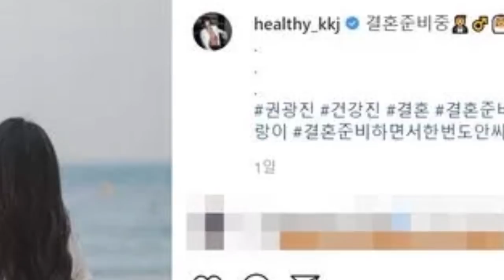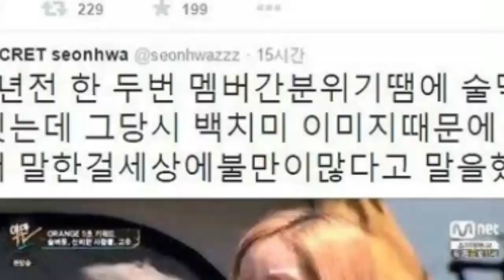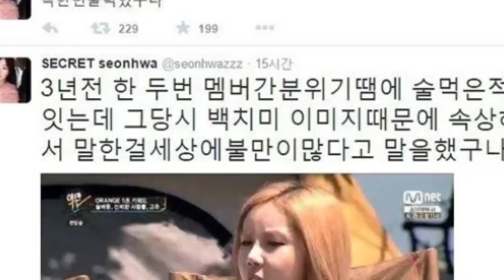TERBONGKAR!! IDOL2 Bermuka Dua HIN4 Fans, Bicarain Sesama Member Auto DIKELUARKAN dari Group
For this time, kita akan membahas tentang idol kpop bermuka dua yang ternyata tidak sebaik yang dikira penggemar. Apa aja si yang pernah mereka lakukan ??